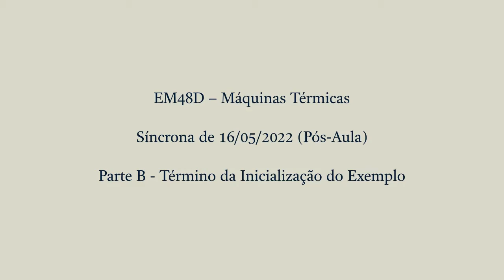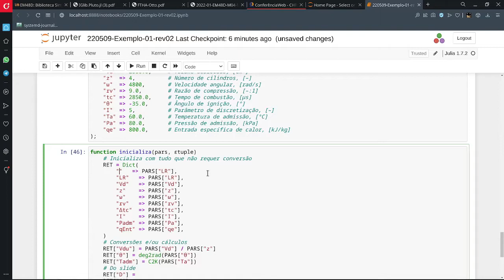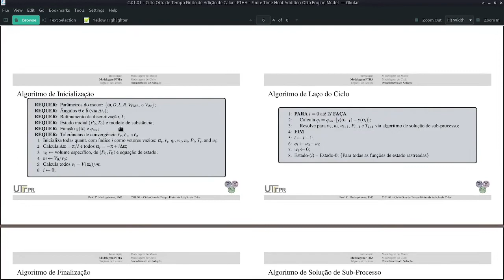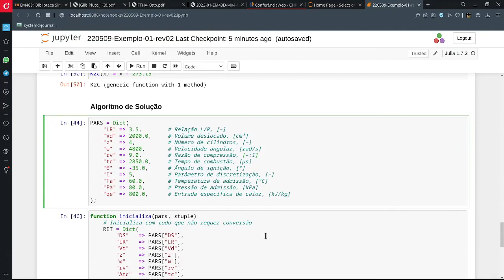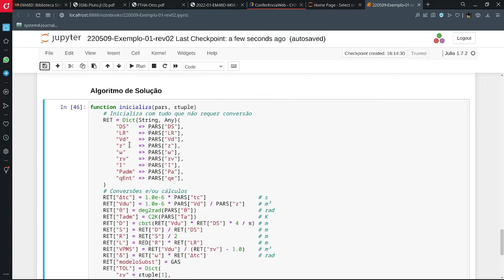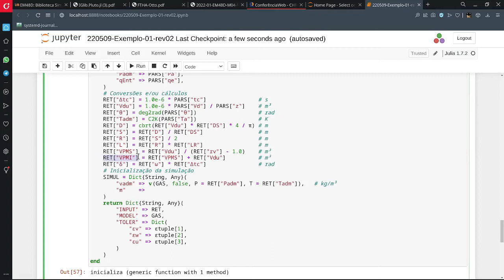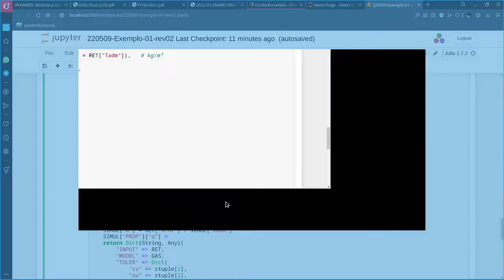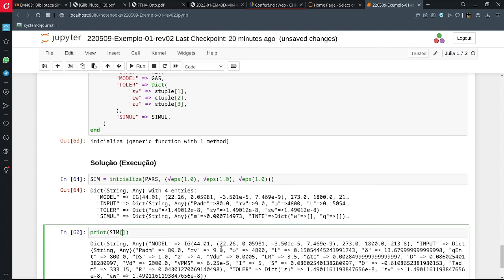EM48D SY.22.05.16-B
Aula Síncrona de Máquinas Térmicas de 16/05/2022 - Parte B - Término da Inicialização do Exemplo

# CHAPTERS:

00:00 - CNThermSci Intro
00:10 - Término da Inicialização do Exemplo
49:29 - CNThermSci Outro